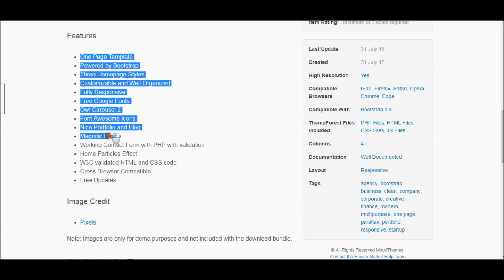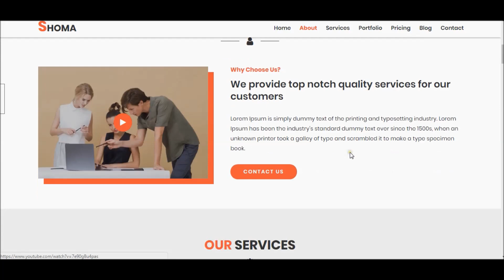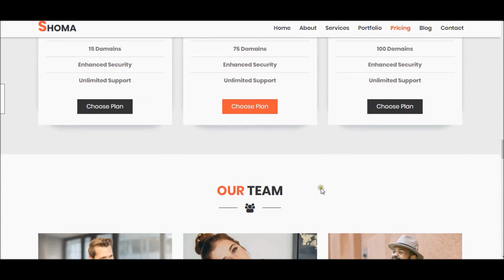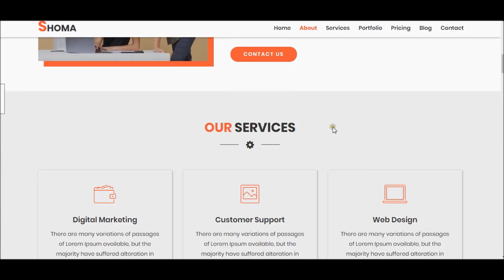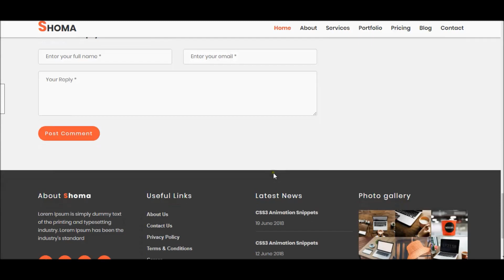SHOMA - One Page HTML Business Template | Bootstrap Templates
SHOMA - One Page HTML Business Template | One Page HTML Template | Bootstrap Templates